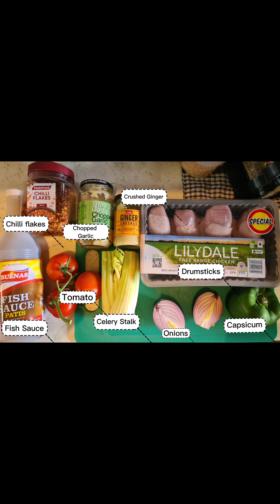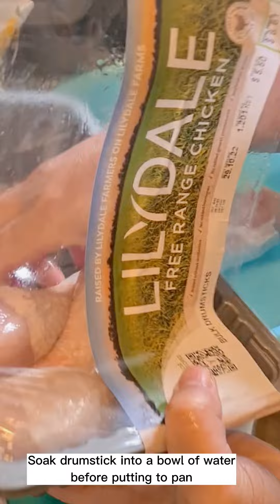Ep. 3 Kinamatisang Manok (Chicken with tomatoes)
Very easy to cook and yummy. 😋
Gamay ra nga ingredients ang kinahanglan.
Swak kaayo sa bulsa.